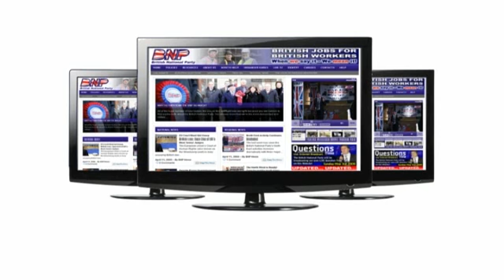BNP County Council Election Broadcast 2009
The British National Partys county councils election broadcast.